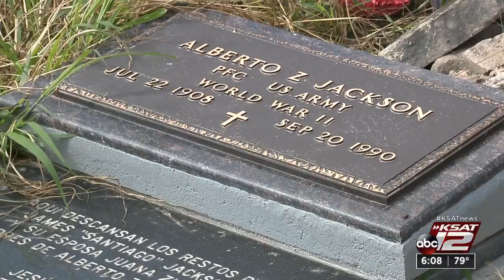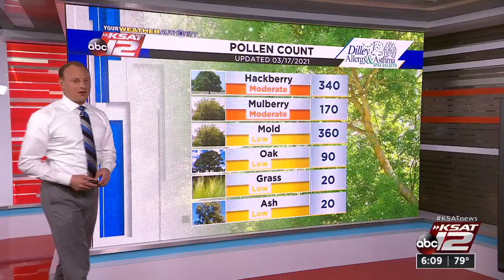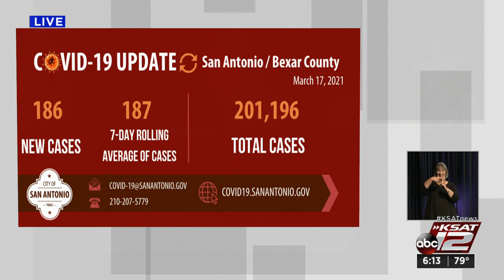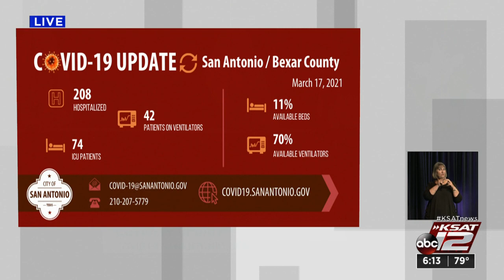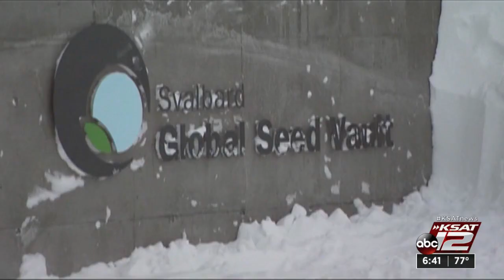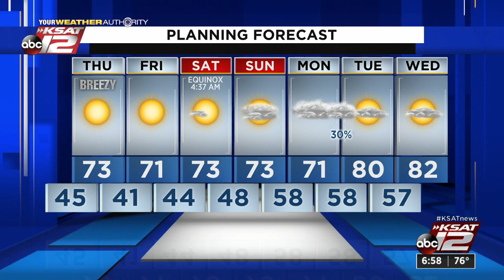KSAT 12 6 O'Clock News : Mar 17, 2021